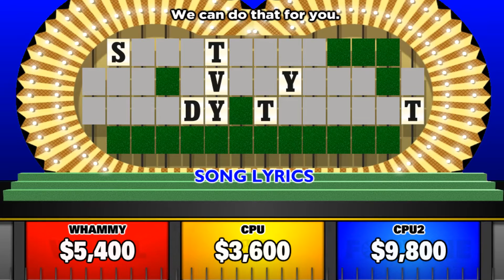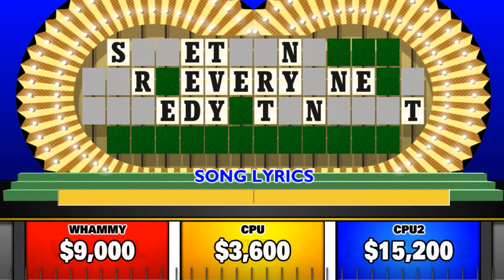brazil 93 2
roletrando